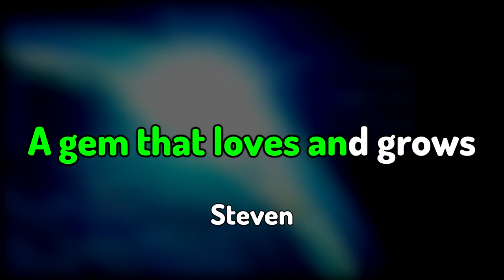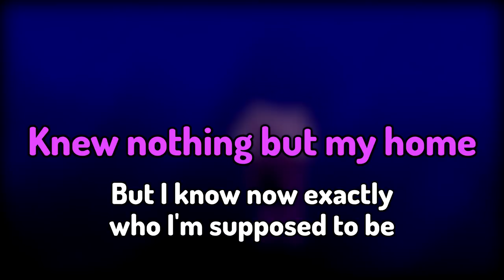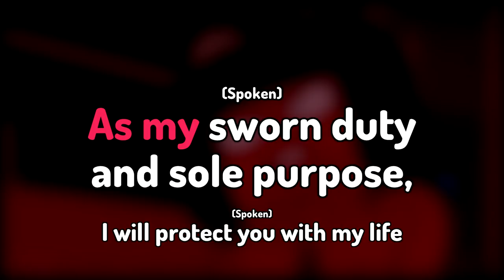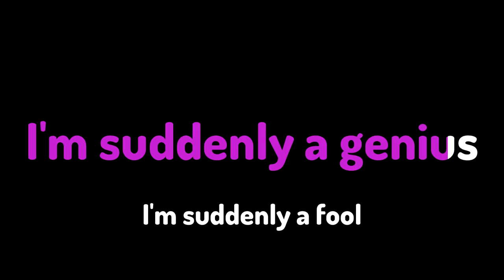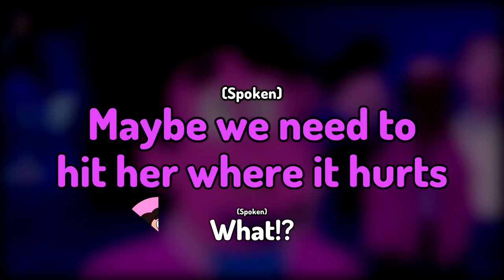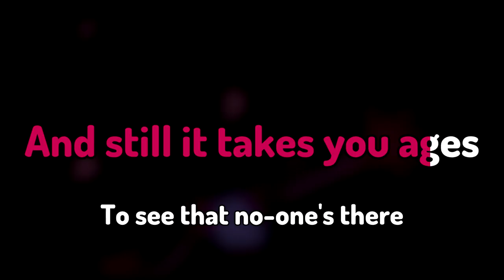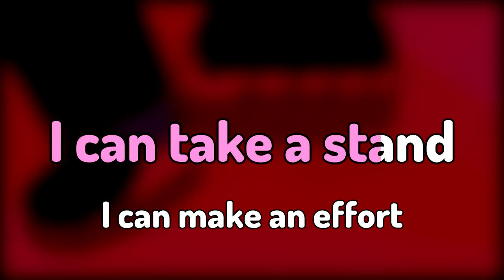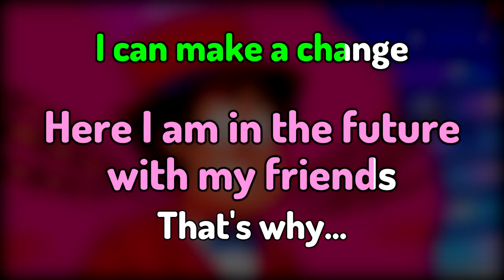Steven Universe The Movie - Karaoke (All Songs)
This is a compilation video of all my Steven Universe Movie Karaoke videos. Like you'd see on a karaoke machine, with scrolling lyrics and all that.
All the songs from the movie, with a couple of corrections people pointed out in the originals. I also included the much-requested Spinel 'here we are in the future! YEAH!' bit.

0:00 The Tale of Steven
1:20 Let Us Adore You
2:30 Happily Ever After
7:51 Other Friends
10:42 system_BOOT. PearlFinal (3).Info
13:44 Who We Are
16:41 Here we are in the future and it's WRONG
16:50 Isn't It Love
18:14 No Matter What
20:35 Disobedient
23:01 Independent Together
26:17 Drift Away
29:28 Found
30:52 True Kinda Love
33:37 Change
35:18 Let Us Adore You (Reprise)
37:15 Finale

This uses instrumentals from my original cover album.

If you want to reuse any of these for a cover or background music for a video or anything, please buy a copy of the instrumental on my Bandcamp